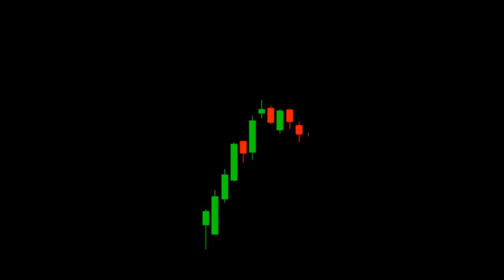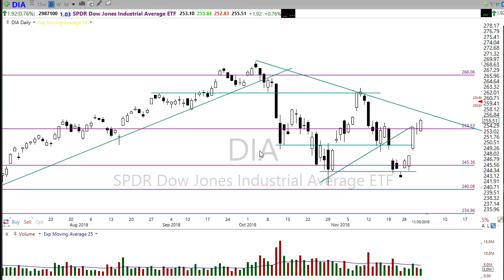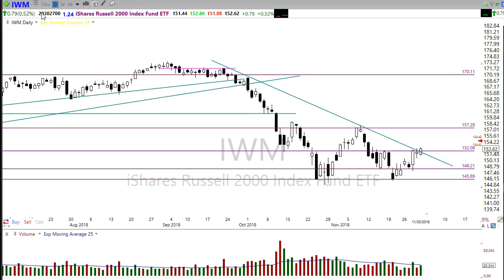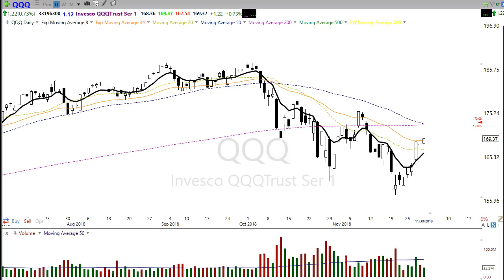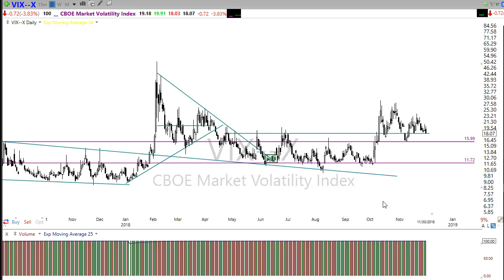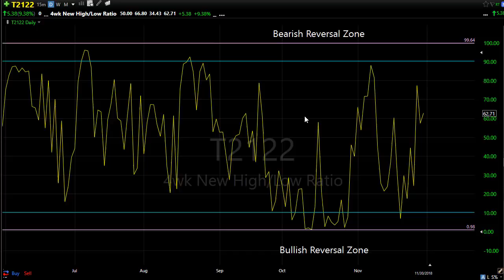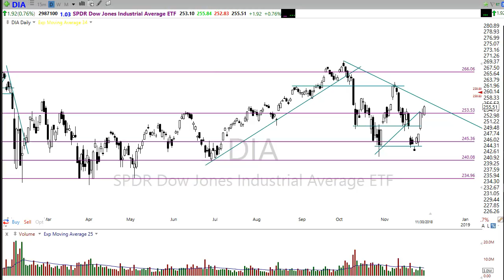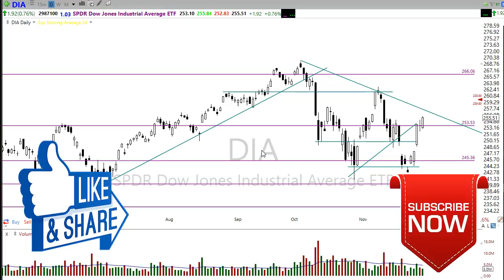Morning Market Prep | Stock & Options Trading | 12-3-18